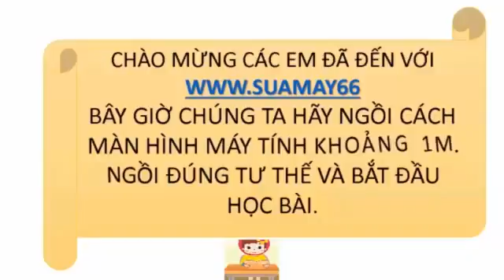Lịch sử lớp 10, Bài 27, Quá trình dựng nước và giữ nước, Thuan mai, on thi